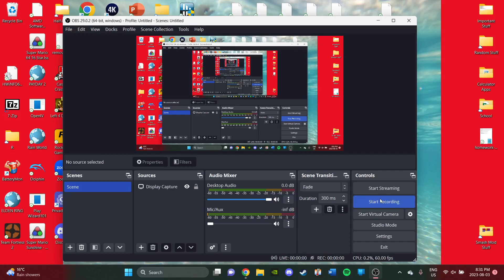Happy Wheels Speed Bridge (13.87 seconds)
New personal best!